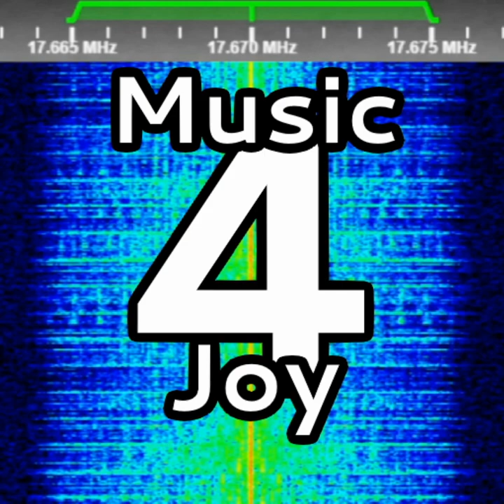Music 4 Joy | 16.11.2023 Recording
"Music 4 Joy" is a DRM music station, that broadcasts electronic/techno music and gets transmitted by Media Broadcast GmbH from Germany.
Hope you will enjoy! 😉